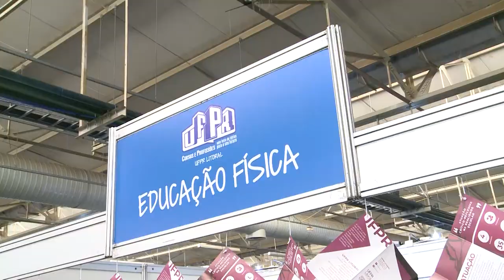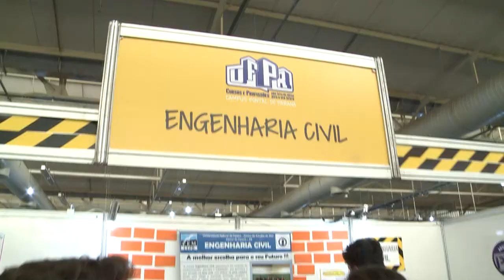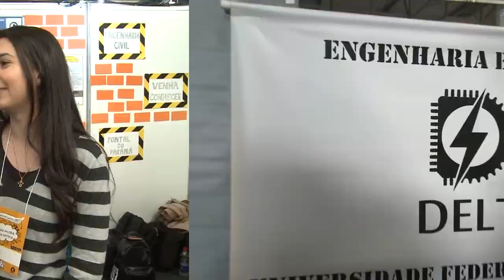17ª UFPR: Cursos e Profissões | O repórter ficou indeciso!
Com tanta opção de curso, até o Rene, nosso repórter, ficou em dúvida se está na profissão certa!

Será que ele vai querer mudar para Engenharia Elétrica, Artes Visuais ou Educação Física? Vamos descobrir agora!